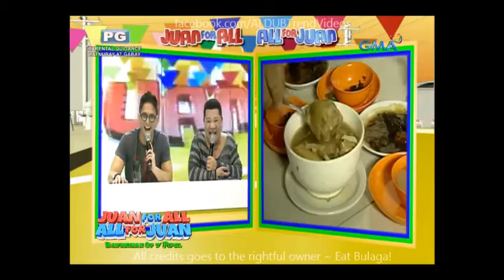Sugod Bahay July 15 2016 Part 3